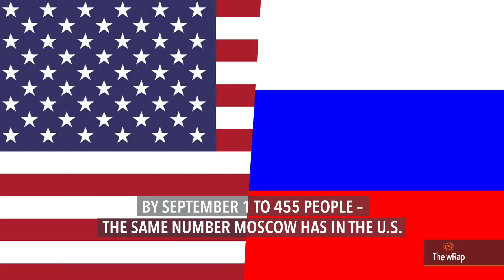U.S. to cut 755 diplomatic staff in Russia, says Putin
More videos on Rappler Follow Rappler for the latest news in the Philippines and across the globe. Russian President Vladimir Putin on Sunday says the United States would have to cut 755 diplomatic staff in Russia after the U.S. Congress backed new sanctions against the Kremlin. FULL STORY Follow Rappler for the latest news in the Philippines and around the world.